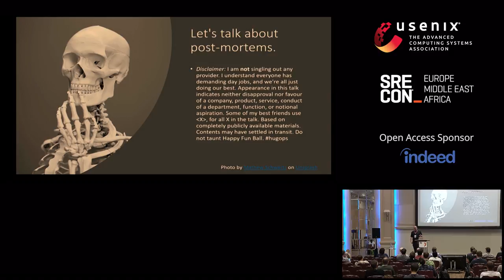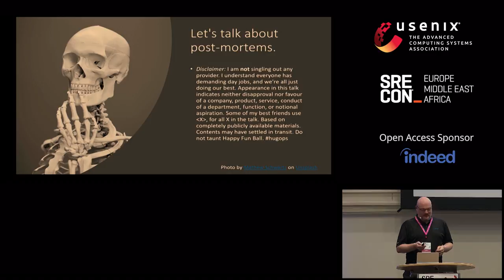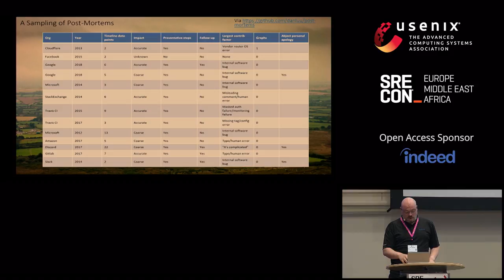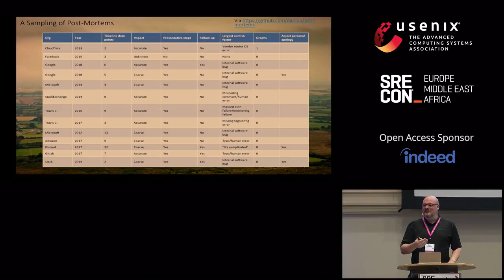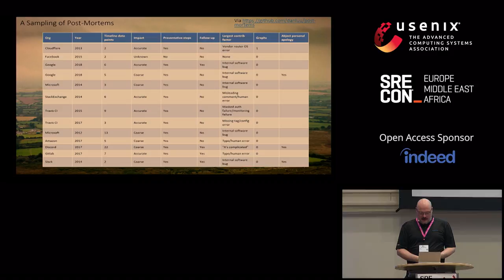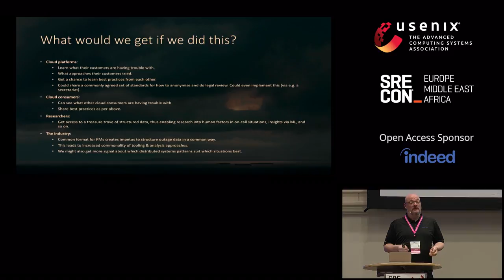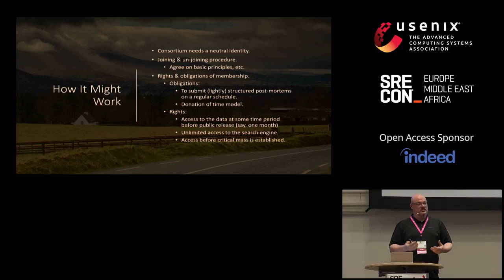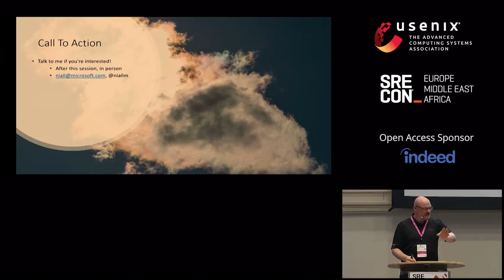SREcon18 Europe - The Silver Lining Consortium: Post-Mortems for the Rest of Us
Niall Murphy, Microsoft

This talk describes why the industry would really be much better off if we shared our post-mortems more widely, and in a more structured way. It shows why it benefits both cloud consumers and cloud providers. It proposes the creation of a consortium to do precisely this, and suggests how to express interest in joining.